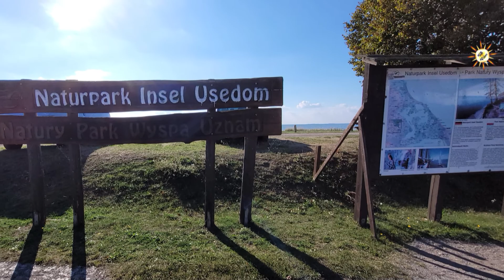Kamminke am Stettiner Haff (Kleines Haff) auf der Insel Usedom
Insel Usedom
Kamminke ist ein kleiner Ort am Stettiner Haff nahe der Polnischen Grenze.
Essen und Getränke verzehren, mit einem tollen Ausblick direkt am Wasser.
Ein kleiner Hafen und eine Badebucht (Kleines Haff) laden zum Verweilen oder Schwimmen ein.